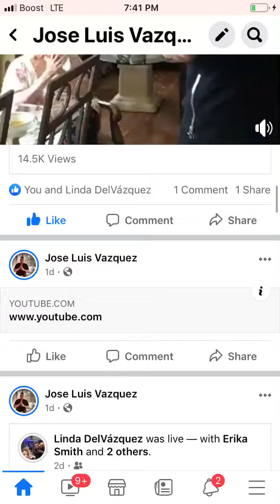May 4, 2021